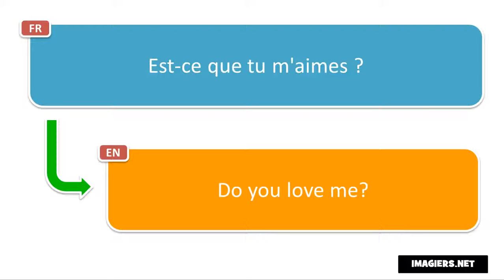Learn French phrases # Est ce que tu m'aimes